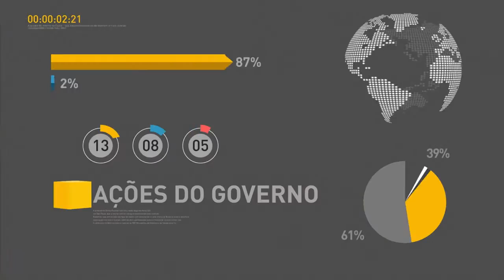Ministério da Saúde lança campanha contra a sífilis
REPÓRTER NBR 15H - 20.10.16: Nesta quinta-feira (20), o Ministério da Saúde lançou campanha de alerta para prevenção e tratamento da sífilis. E mais: decretada situação de emergência em 15 cidades dos estados da Bahia, Maranhão, Minas Gerais, Espírito Santo, Sergipe e Tocantins. Veja também: estudantes já podem consultar cartões de confirmação com os locais de provas do Enem 2016.